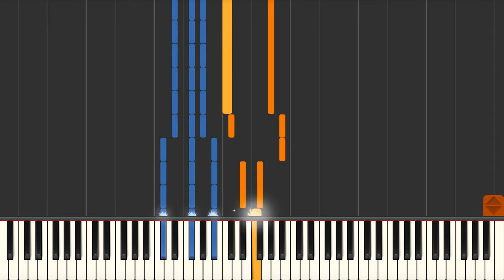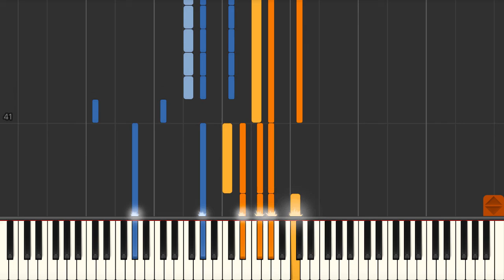Graduation Day (Stark Whiteman) - Virtuoso piano solo tutorial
Graduation Day (Stark Whiteman) Synthesia Piano Tutorial created by My Sheet Music Transcriptions.